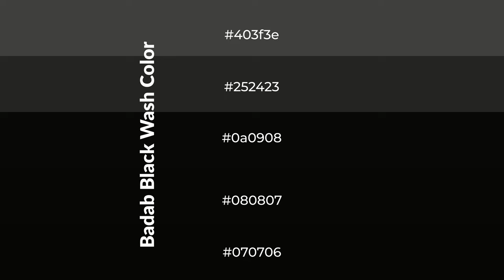Shades & Tints of Badab Black Wash color 0a0908 A Warm Black color #080807 #070706 #252423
Shades of Badab Black Wash color 0a0908 Warm Shades of Badab Black Wash color with Black hue for your project!

Shades
Hex 080807

Tints
Hex 252423

Badab Black Wash is a warm color, and it emits cozier and active emotion. Warm colors are symbols of warmth, fire, heat, and sunshine. It also evokes joy, passion, love, and even anger emotions. You can see them used in Restaurants and Gyms.